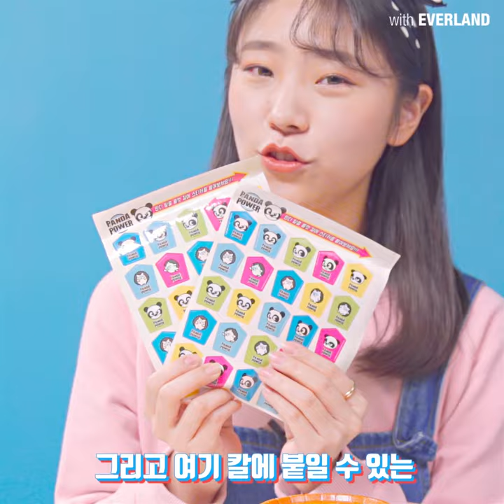에버랜드 귀요미 판다 완구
잘 배워서 잘 놀자! 🐼